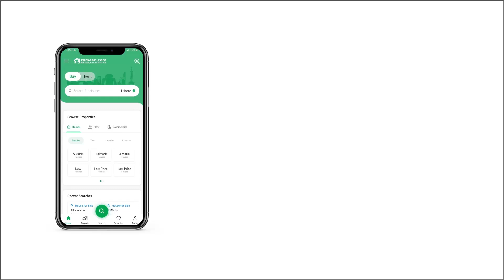10 MARLA RESIDENTIAL PLOT FOR SALE IN PHASE 8 BAHRIA TOWN RAWALPIND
10 Marla Plot for Sale | Prime Location Near Main Expressway
Discover the perfect blend of serenity and convenience with this 10 Marla plot located in a beautiful, peaceful environment just next to the main expressway. Ideal for building your dream home, this plot offers the best of both worldsa quiet, closed-end street with a park at the end, while being a short walking distance from a lively food street and all essential facilities.